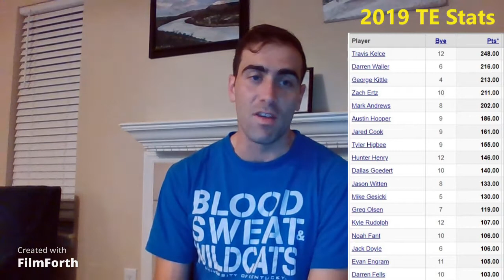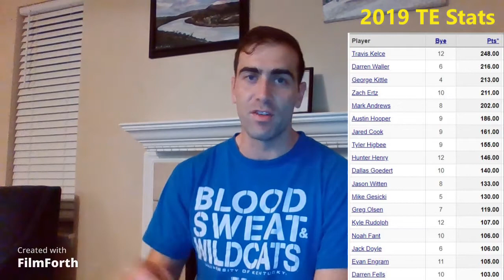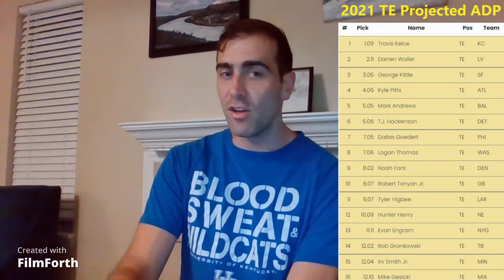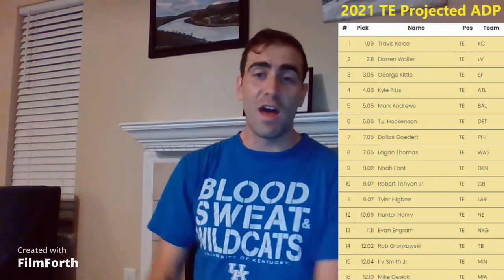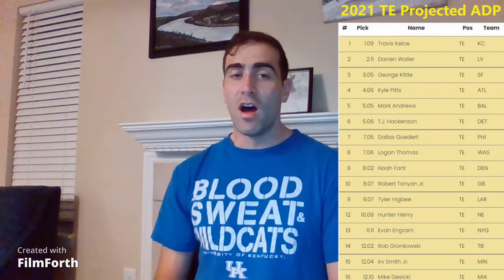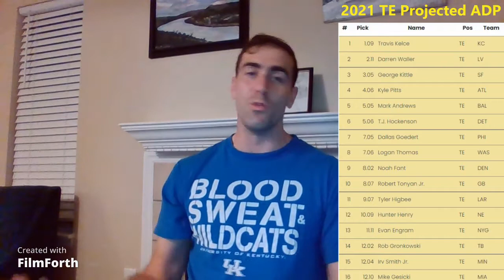Fantasy Football TE Strategy - KELCE, KITTLE, WALLER OR BUST!?? (Fantasy Football 201)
Discussing Tight End Strategy for Fantasy Football, the huge drop-off from elite tight ends to the rest of the pack, how to handle drafting the top 3 tight ends, and good value TEs to consider late in the draft board.

Breakdown is as follows:
0:00 Intro
0;55   1) The huge drop-off in TE performance over the past 3 seasons
4:32   2) What options you have to go with for selecting a TE
8:59   3) The TE Strategy I use on draft day
11:47 4) Analysis of 2021 TE projections by ADP

Over the next few weeks, we will be continuing Fantasy Football coverage with Strategy videos for each position and Mock Drafts every weekend leading up to the regular season.

Interested in other content on my channel? Check out my current planned video schedule for this week below:
Monday - Acoustic Guitar Song covers
Tuesday/Wednesday - Fantasy Football advice videos
Thursday - Song Reactions
Saturday - Fantasy Football Mock Draft
Sunday - Live Christian worship music songs